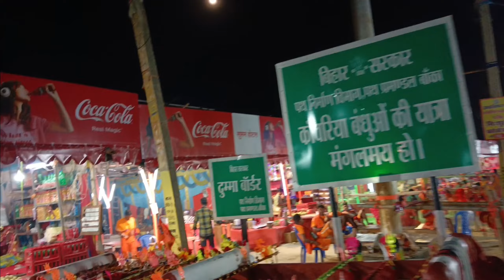Dumma border Mai kawariyan ka bhid | kawar yatra 2023 | kawaryatra path 2023 | shrawani mela 2023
Dumma border Mai kawariyan jhoome | kawar yatra 2023 kawaryatra path 2023 | shrawani mela 2023
sultanganj se Deoghar kawariyan path Yatra 2023
kawriyan path Yatra 2023 | kawaryatra path 2023
Bolbam Deoghar 2023 | shrawani mela 2023 | Sawan Mela
Baba dham mandir Mai umda bhid Deoghar
baba baidyanath dham mandir 2023

Facebook 🆔--purushottam Singh

Your quiry 👇👇👇
baba dham mandir Mai umda bhid kawariya ka
Baba baijnath dham mandir darshan 2023
bolbam kawaryatra path 2023
Bolbam Deoghar 2023
shwarini somwari umda bhid Deoghar
shrawani mela 2023
sawan somwari umda bhid Deoghar
Sawan somwari umda janselab bhid 2023
kawr yatra suru 2023
malamas Kawar yatra suru 2023
malamas kawar yatra 2023
deoghar baba dham mandir 2023
baba baidyanath dham kawaryatra
baba baijnath dham mandir
baba baidyanath dham mandir darshan 2023
kawar yatra sultanganj
kawr pedal yatra sultanganj
kawriyan path 2023
malamas ka kawaryatra suru hai

shwarini somwari umda 3023
shrawani mela
shrawani meela deoghar
sawan somwari umda bhid Deoghar Jharkhand temple
सावन माह पहले सोमवारी
सावन मैला 2023
श्रवाणी मेला अपडेट 2023
सुलतानगंज से देवघर कावरियाँ पथ यात्रा 2023
बोल बम2023
बाब धाम शीघ्र दर्शन 500 कूपन
बाब धाम मंदिर देवघर 2023
बाबा धाम मंदिर दर्शन
बाबा बैधनाथ देवघर
बाब बेजनाथ धाम मंदिर देवघर
बाबा धाम देवघर 2023
बाब बैधनाथ देवघर मंदिर
बाब मंदिर देवघर
बाबा मंदि रदेवघर
बाबा धाम
देवघर बाबा धाम
कावरिया पथ
कावड़ यात्रा उमड़ा भीड़
कावड़ यात्रा सुरु
कावड़ यात्रा
कावरियाँ पथ सुलतानगंज
सुलतानगंज कावर यात्रा
बाब धाम कावर यात्रा
बैदनाथ धाम कावर यात्रा
बाब बैजनाथ धाम कावर यात्रा
godiyrai नदी मैं पानी आया
godiyrI naadi mai pany
kumrsar Nadi mai umda bhid
tankeshwar mai umda bhid
bhootbangla mai kawriyan yatra
khijuriyan mai umda bhid
kawariyan dhramshal ka kawar yatra